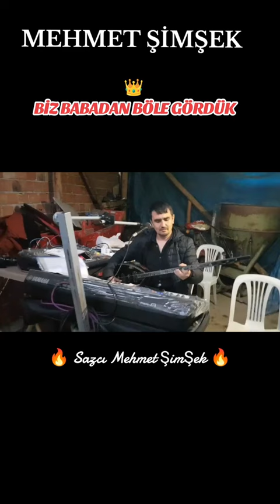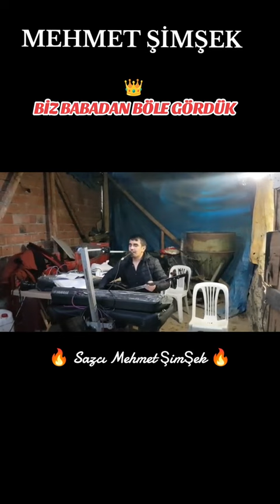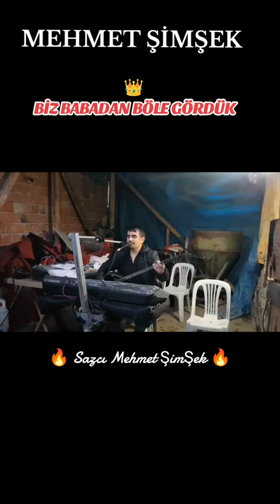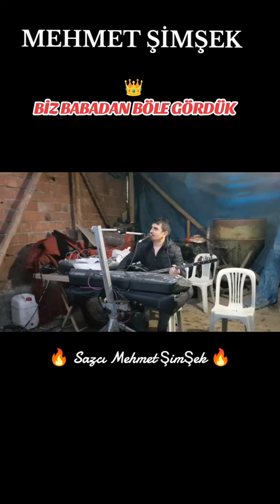MEHMET ŞİMŞEK | BİZ BABADAN BÖLE GÖRDÜK